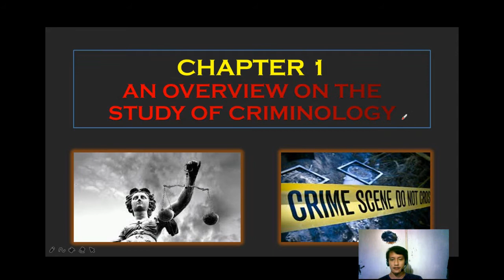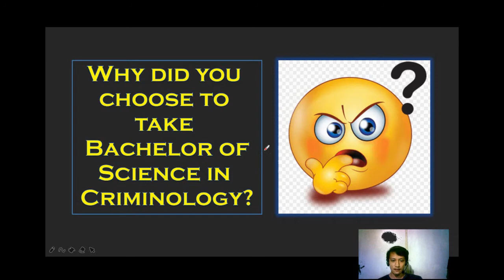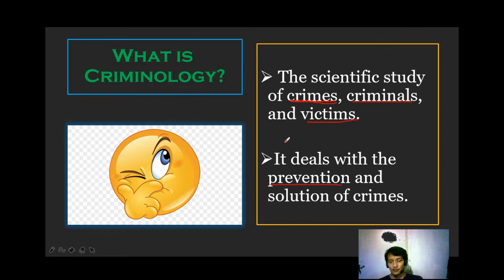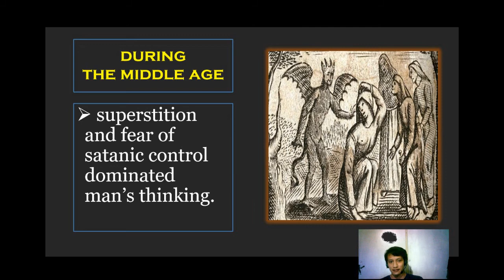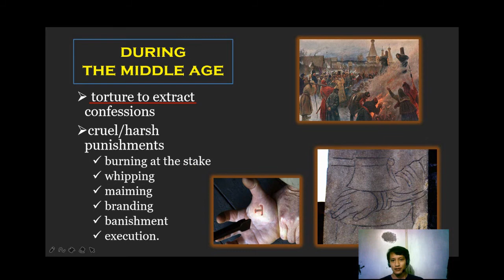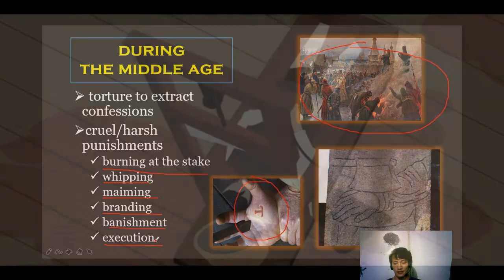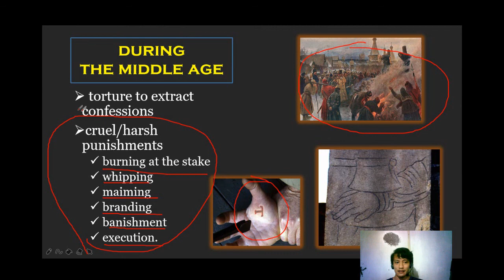Chapter 1 An Overview on th Study of Criminology Part 1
This video is intended only for my class enrolled as Criminology Student at CvSU Bacoor Campus. Avoid unauthorized sharing to outsiders, downloading and recording of this video for any other purposes. As a criminology student, you should be aware of the consequences that you might encounter.